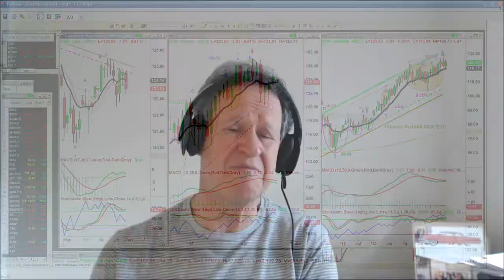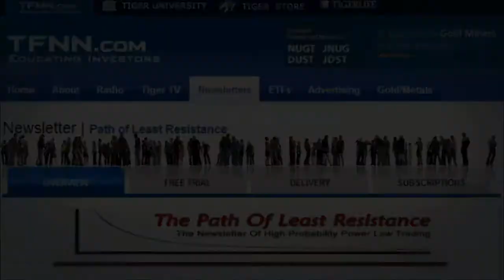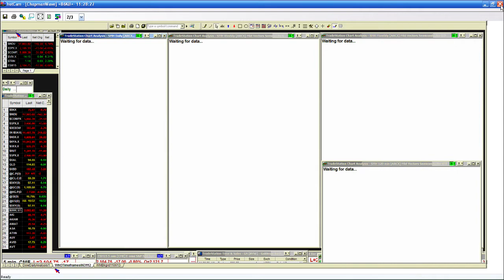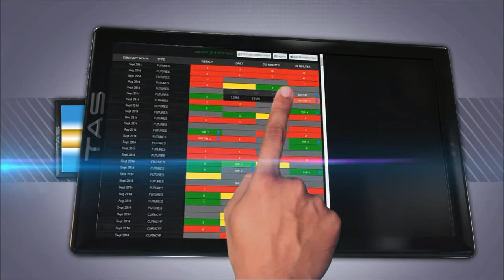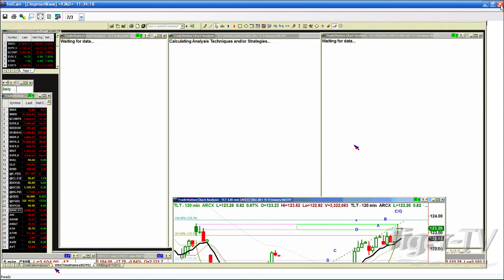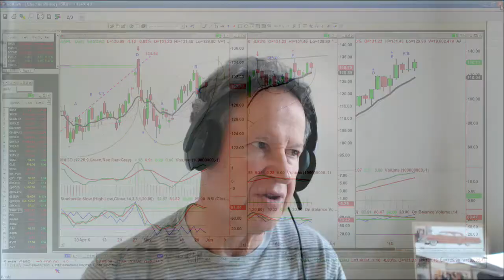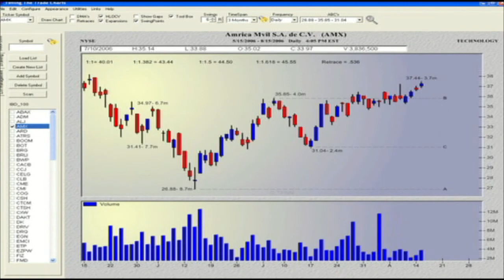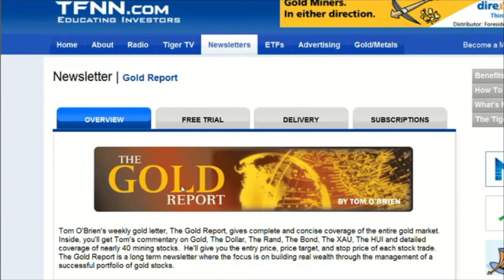May 29th Tiger Technicians Hour with Basil Chapman on TFNN - 2015